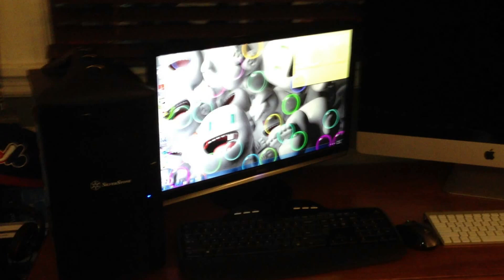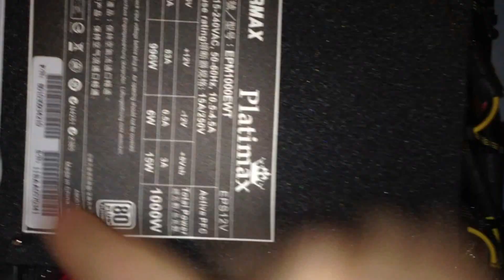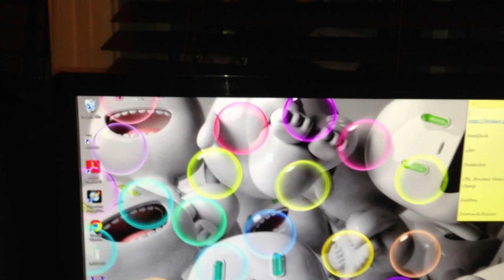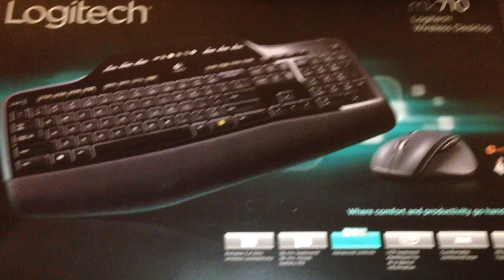Portable Video Editing / Gaming PC Build Setup Part 1/2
This is a brief overview of my completed of the PC. Part 2 will entail BIOS setup and Benchmarks. (Processor used is the Quad Core i7 3820)(Shot using an iPhone 5 with Ear Pods Mic) Do not yet have a name for machine, please comment with ideas.